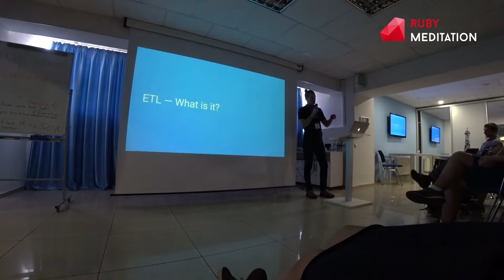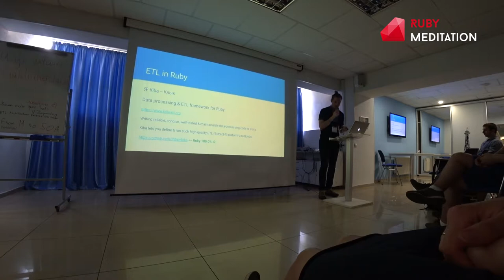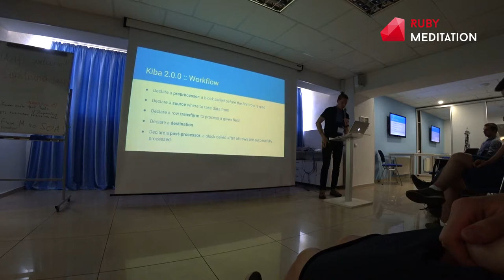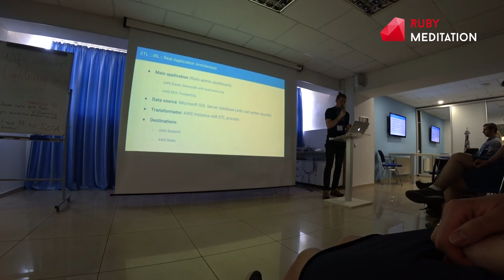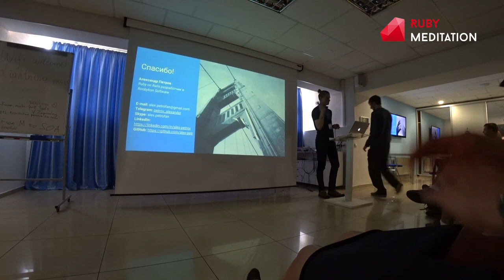ETL Architecture Pattern — Alex Petrov | Ruby Meditation 22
Dnipro